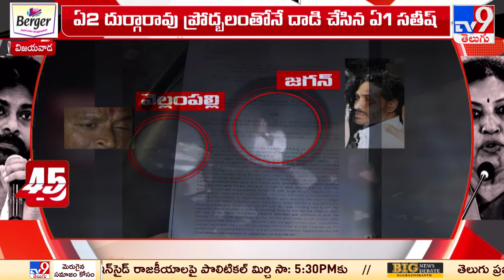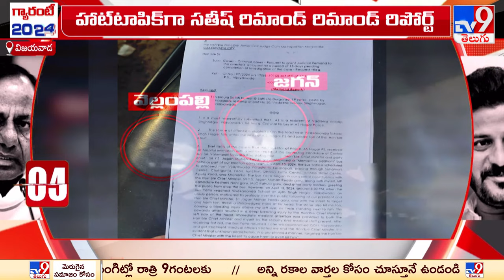CM Jagan పై దాడి కేసులో సంచలన విషయాలు - TV9